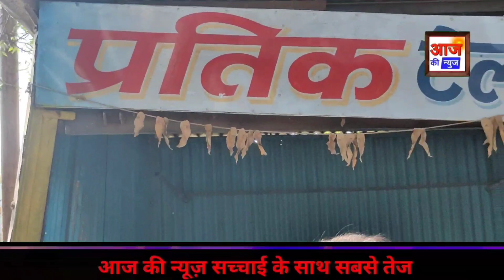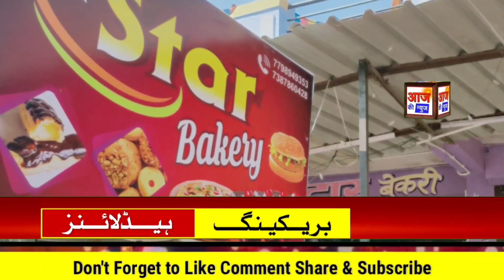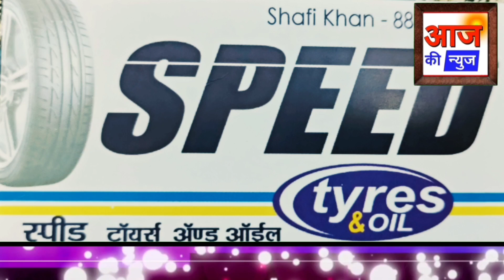kinwat में नगर पालिका की तरफ से दुकानदारों को परेशान किया जा दुकानदारों की दुकानें तोड कर लोगो को..